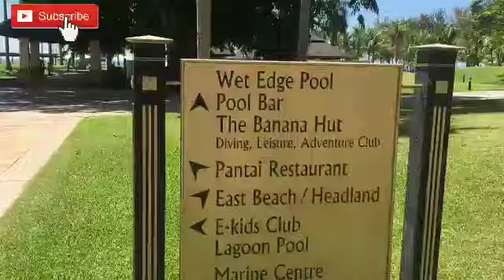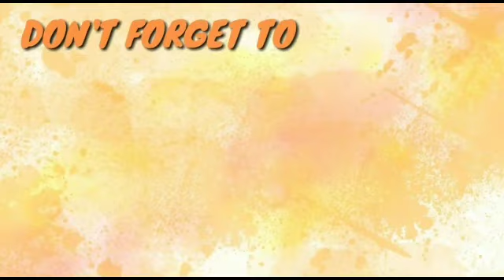BRUNEI LIFE: THE EMPIRE HOTEL & COUNTRY CLUB